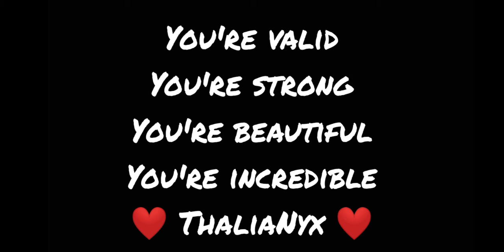To anyone who's family doesn't respect/accept them...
Please know that I'm always here!